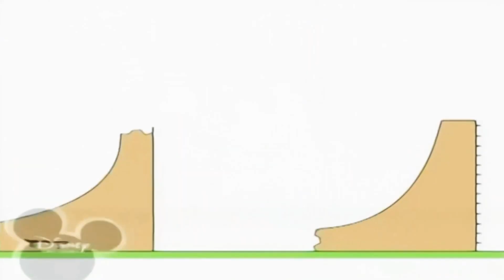11 червня 2024 р.